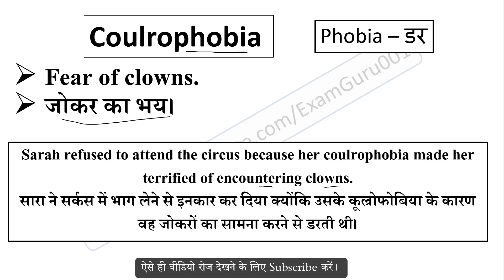Coulrophobia meaning in Hindi // Explained Coulrophobia With Using Sentence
Coulrophobia का हिंदी में अर्थ,
Meaning of Coulrophobia in hindi,
Coulrophobia word kya hai,
Coulrophobia word ka hindi me matlab,
Coulrophobia word ka sentence me use,
Coulrophobia word ke bare me janiya,
Coulrophobia vocabulary meaning,
Coulrophobia word pronunciation,
sentence using Phobia root word,
Phobia root word meaning,